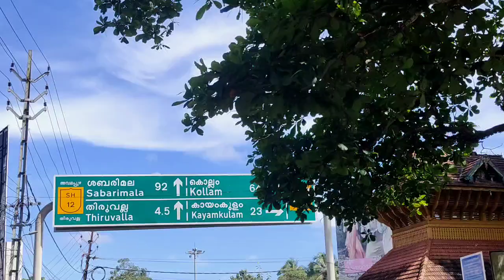കുട്ടനാടൻ യാത്രയും | NEW YORK CITY- ലെ ഷാപ്പ് രുചികളും | NEWYORK CITY | KUTTANAD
താറാവ് കറി
ബീഫ് കറി
പുട്ട്
കൊഞ്ച് റോസ്റ്റ്
ആവോലി കുറുക്കി പൊള്ളിച്ചത്(newyorkcity special)
അപ്പം
ഞണ്ട് റോസ്സ്
കക്ക ഇറച്ചി
പോർക്ക്‌ ഫ്രൈ
വരാൽ ഫ്രൈ